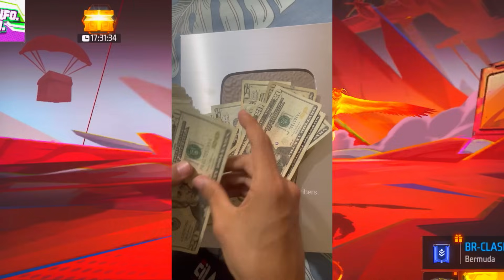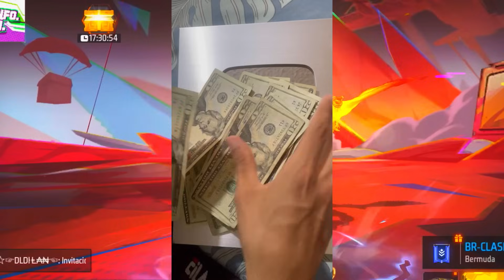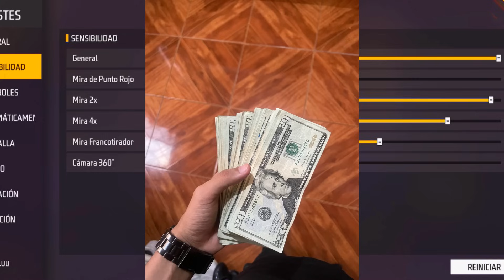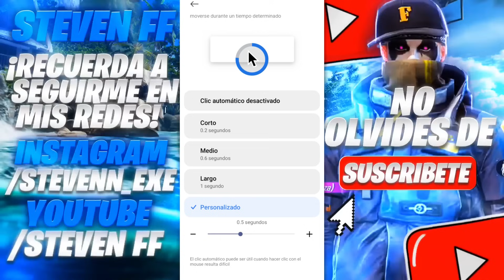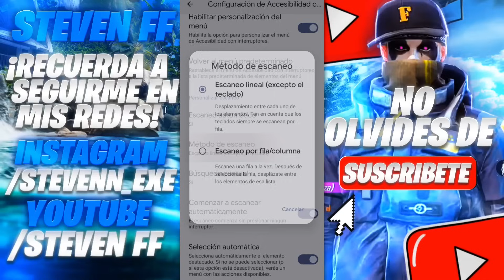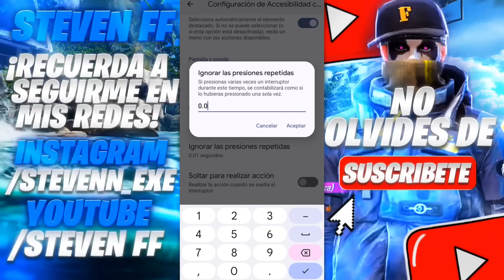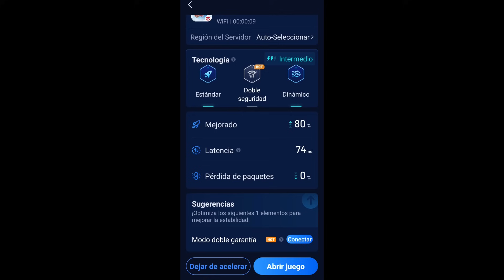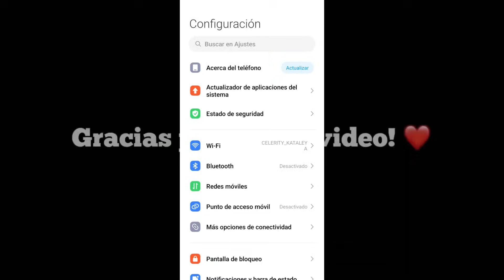✅SENSIBILIDAD HEADSHOT⚙️Para dar TODO ROJO en la NUEVA ACTUALIZACIÓN FREE FIRE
🏷 Tags (Ignorar)